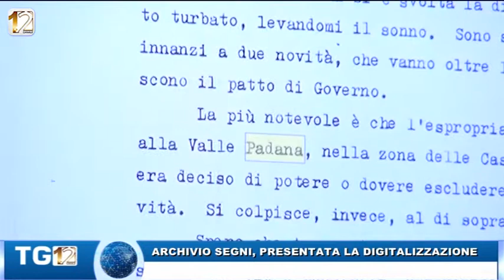ARCHIVIO SEGNI, PRESENTATA LA DIGITALIZZAZIONE